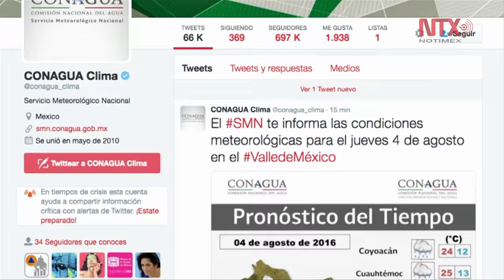Extreman precaución por huracán Earl en el Caribe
Extreman precauciones por huracán Earl en el Caribe